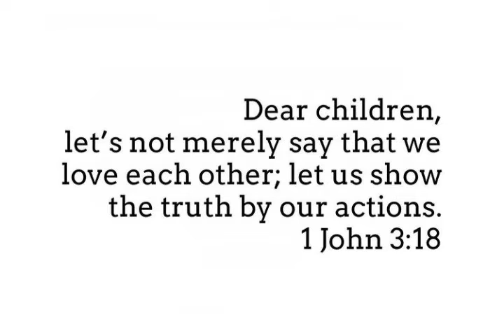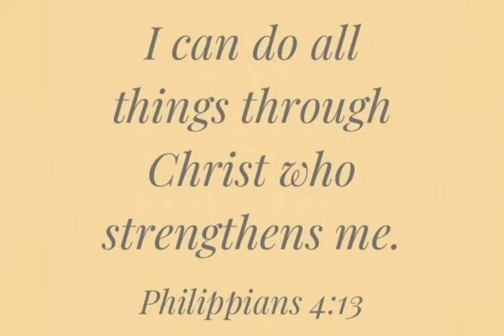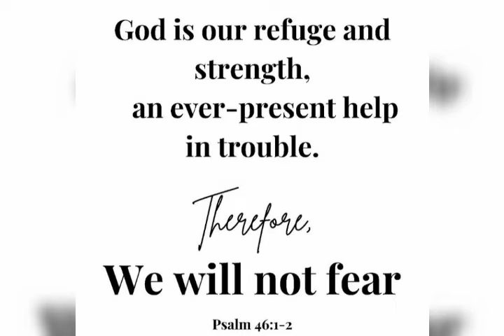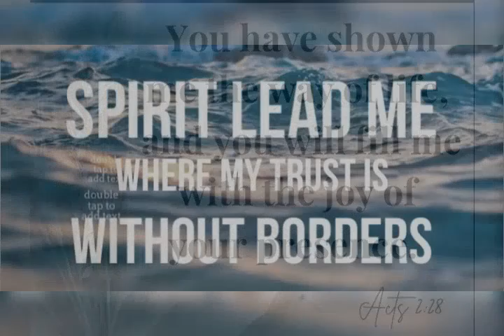BIBLE READING QUOTES...📚 🙏